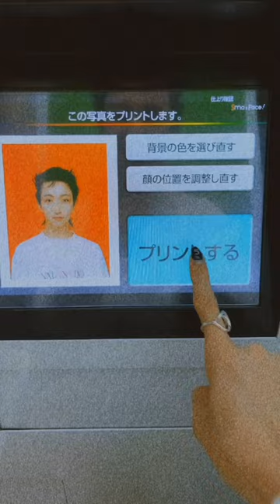【PstarLookBookVlog #1】P→★Pstar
P→★